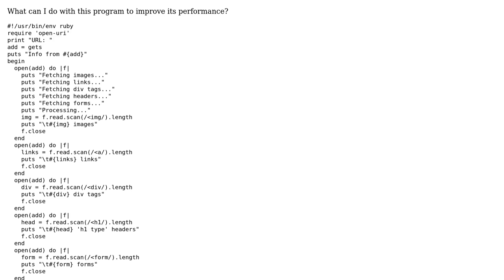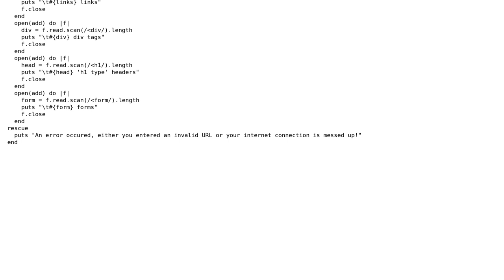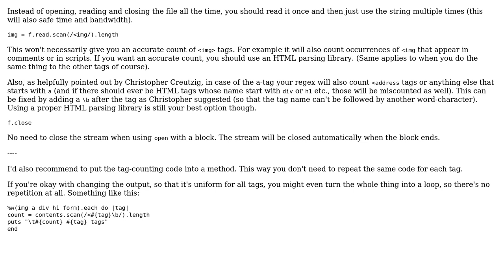Code Review: HTML tag counter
With thanks & praise to God, and with thanks to the many people who have made this project possible! | Content (except music & images) licensed under CC BY-SA | Music | Images & others | With thanks to user sepp2k user Jamal user Billjk and the Stack Exchange Network Trademarks are property of their respective owners. You are responsible for your own actions.